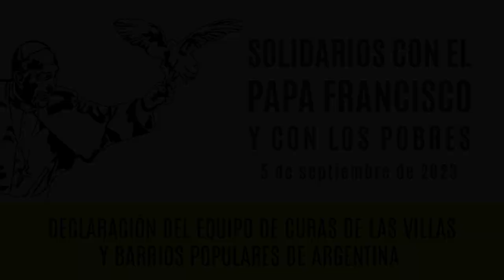Solidarios con el Papa Francisco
Por Francisco, por los más pobres. Hicimos mesa y misa en la Villa 21-24 pidiendo por un país más justo, más humano, más fraterno, un mundo sin olvidados ni descartados. La figura del Papa Francisco habla de todos ellos. Insultar al Papa es insultar a la propuesta de la doctrina social de la Iglesia que propone la Justicia Social y la hermandad por un mundo mejor.